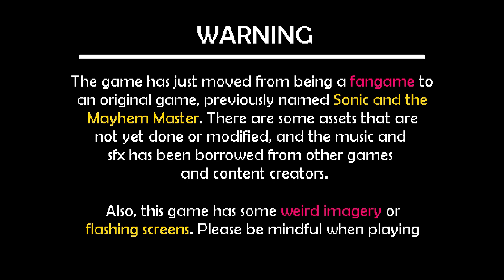Mekanikko - SAGE 2022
SAGE 2022 has arrived, one of the games being Mekanikko, previously known as Sonic and the Mayhem Master, originally being a fan game now moved to an original game.